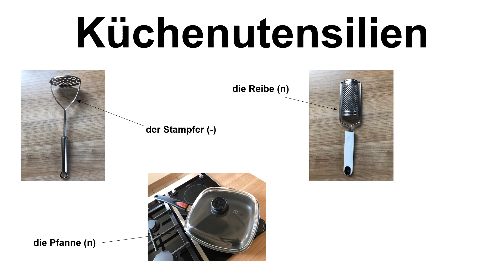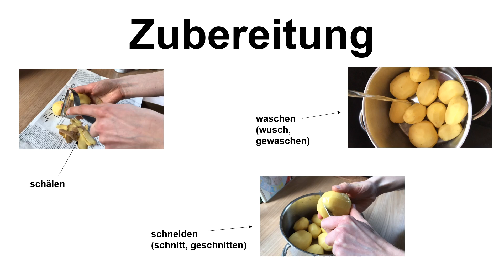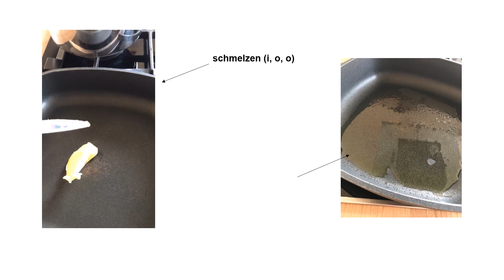Bratwurst mit Kartoffelpüree - ein Rezept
Johanna kocht Bratwurst mit Kartoffelpüree und erklärt Schritt für Schritt, was sie macht.